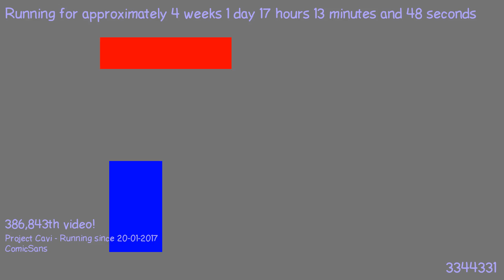1487517481 - Webdriver Cavi - H